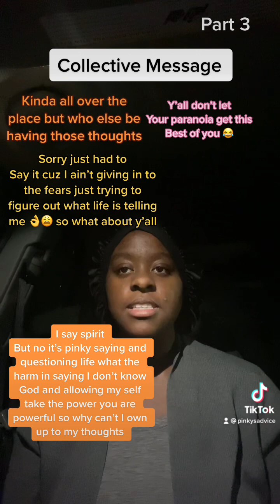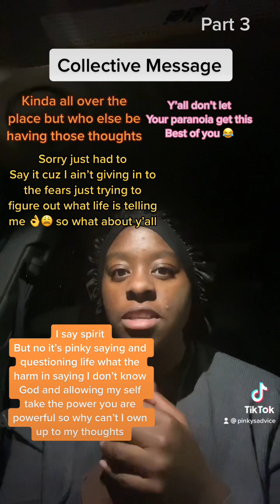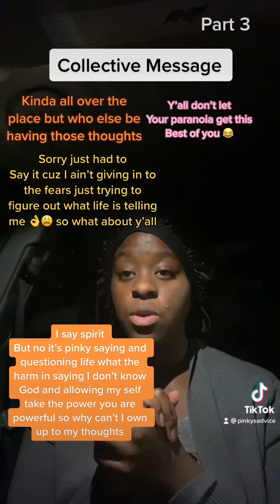Collective Message 🧚🏿‍♀️‼️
Monday- Friday
7am- 8pm
Sessions I offer
Self- reflection 🧚🏿‍♀️‼️

Learning to be more
Aware of self and the love you have gained
Self- acceptance 🧚🏿‍♀️🔥

Learning who you are. Helping you
Understand your pain Vs who you want to be.
Vent and validate🧚🏿‍♀️❤️

Perspective shift on your “pain/ fear”
Training you to change the way you view negativity.